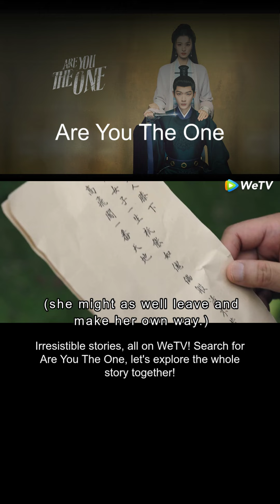The bride disappeared on the wedding day. What should I do?drama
zbxsf
Here are the most exciting and intense fighting scenes, grand Kung Fu fighting scenes, and all your favorite episodes, welcome to watch, and I wish you a happy watching~